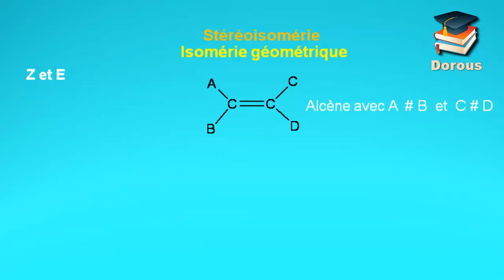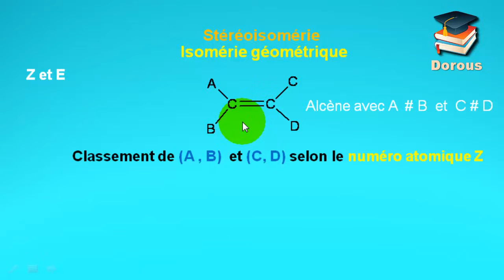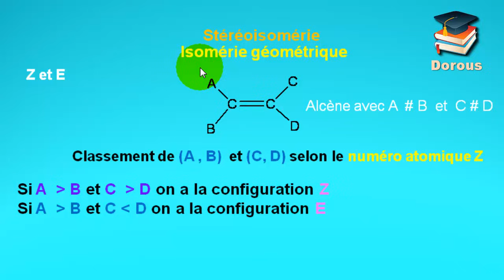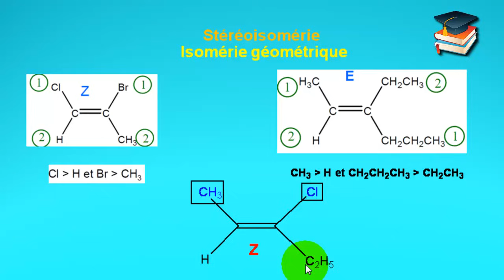81_isomérie géométrique Z et E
chimie organique : isomérie géométrique Z et E
لمشاهدة الدرس كاملا من الفيديو الأول إلى الفيديو الأخير

isomerie geometrie Z et E En Darija
Isomérie Z/E
Isomérie Z/E et vision - Physique-Chimie - 1ère S - Les Bons Profs
Isomérie Z/E - Chimie - 1S
La stéréoisomérie Z/E
isomérie z et e première s